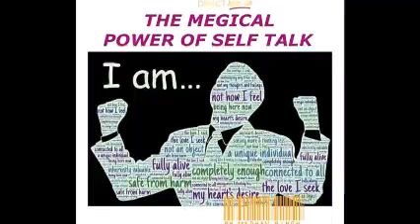THE POWER OF SELF TALK । if you want to know your self talk to your self । The Science of self-talk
THE POWER OF SELF TALK ।
if you want to know your self talk to your self ।
your self-talk becomes your reality  ।
Eliminate Negative self-talk ।

what is positive self-talk habits ।
power of self-talk believe in your self  ।
positive self talk is stress reducing tools ।
The power of self belief ।
the magical power of self-talk ।
The Science of self-talk ।
Power of self-talk ।
खुद से सही बात करने की शक्ति।
The power of affarmations and positive self-talk  ।
आपकी self talk क्या है ।
अपने आप से संवाद ।
The Magical power of self-talk in Network marketing ।
Benifits of self-talk  ।
खुद से बात करना सही/गलत या जरूरी ।
The Best self talk ।
जैसा बोलोगे वैसा पाओगे ।